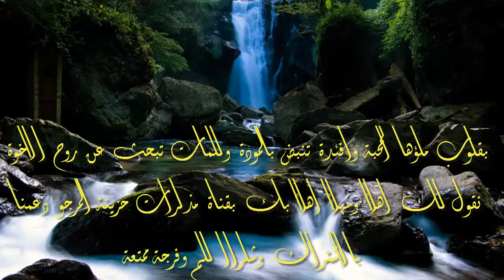chaabi 3mariya شعبى مغربى ديال العماريه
المرجـــــــــــــــو ألآشتراكــــــ فى القنااة لدعمنا  وشكــــــــــراا لكم

قناة مذكرات حزينة تهتم بالاغاني الشعبي والشلحة والركاده  وبكل ما هو جديد وحصري، وإذا نالت إعجابكم هذه الأغاني المرجو منكم الضغط على زر الإشتراك ليصلكم كل جديد على قناتنا التي تحرص على بدل كل ما في وسعها لإرضاء أذواقكم

dj chaabi nayda,
dj chaabi maroc,
dj chaabi watra,
dj chaabi nayda 2015,
dj chaabi 2015,
dj chaabi a3ras,
dj chaabi remix,
dj chaabi,
dj chaabi 2015 nayda,
dj chaabi 2014,
dj chaabi 2015 new,
dj chaabi 2013,
dj chaabi 3alwa,
dj 36 chaabi,
dj 36 chaabi 2015,

nayda,  cha3bi, rai,  nachat, marocain
nayda, dance, cha3bi, rai, song, nachat, marocain
 cha3bi, bnat, chtih, dancing, danse, رقص, chikhat